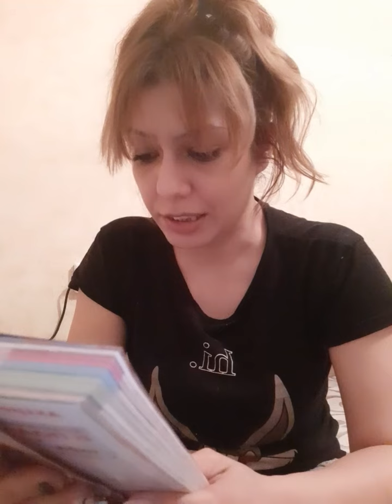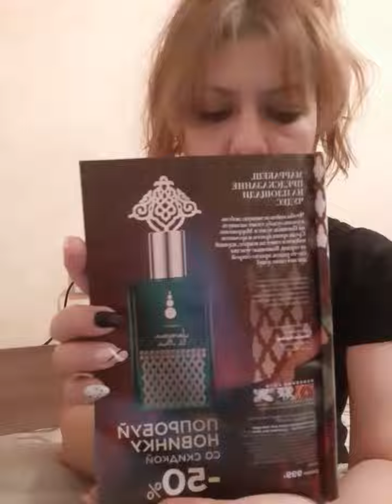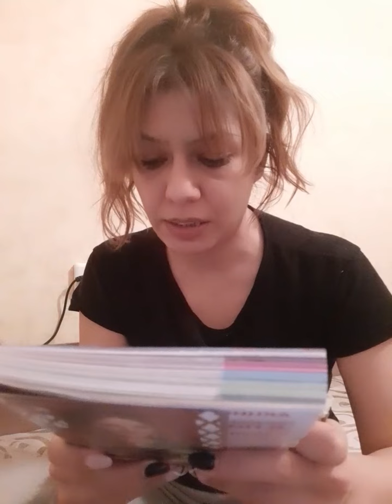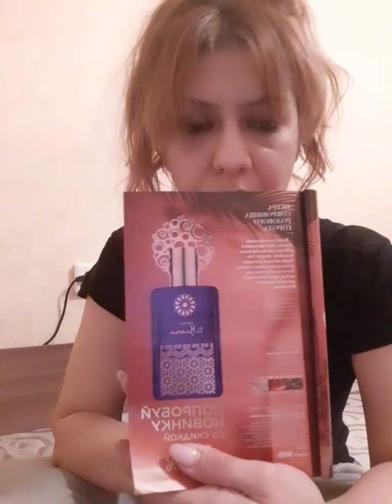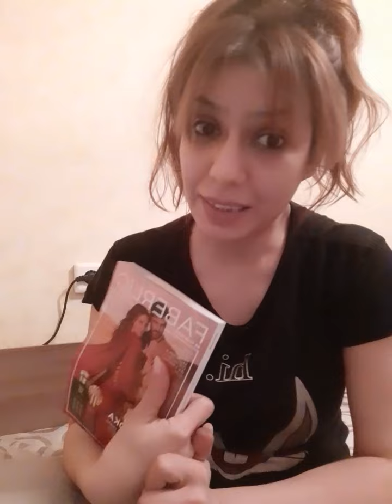На поиски любви! На восток! Новые ароматы Фаберлик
✅Сахара

Аромат Zahrat El Sahraa
Создан эксклюзивно для Faberlic французским парфюмером Селин Рипер.

Направление аромата: древесно-цветочный ориентальный аромат с нотами граната и розы.

Основные ноты: дамасская роза, гранат, эбеновое дерево.
Ольфакторная пирамида Zahrat El Sahraa:
Верхние ноты: роза, гранат, амбра.
Ноты сердца: белые цветы, пралине, ваниль.
Шлейф: мускус, эбеновое дерево, бобы тонка.

✅Марракеш.

Направление аромата: цветочно-фруктовый мускусно-ванильный аромат.

Основные ноты: марокканский апельсин, жасмин самбак, мадагаскарская ваниль.
Ольфакторная пирамида Jemma El Fna:
Верхние ноты: цитрусы, черная смородина.
Ноты сердца: роза, жасмин, ландыш, яблоко, груша.
Шлейф: кедр, сандал, амбра, мускус, ваниль.

✅Аромат El Hazna
Создан специально для Faberlic известным французским парфюмером Алиенор Массене.

Направление аромата: амбровый восточный аромат с пудровыми нотами.

Основные ноты: кофе, золотая амбра, пудровые мускусы.
Ольфакторная пирамида El Hazna:
Верхние ноты: бергамот, кофе, кардамон.
Ноты сердца: жасмин, роза.
Шлейф: золотая амбра, белый уд, мускусы.

✅Аромат Agizur
Создан эксклюзивно для Faberlic французским парфюмером с мировым именем Нэжлы Барбир.
Направление аромата: древесно-пряный аромат с нотами свежей мяты.

Основные ноты: кардамон, марокканская мята нана, удовое дерево
Ольфакторная пирамида Agizur:
Верхние ноты: мята нана, розмарин, бергамот, цитрусы.
Ноты сердца: кардамон, кумин.
Шлейф: древесный аккорд, кедр, белый мускус.